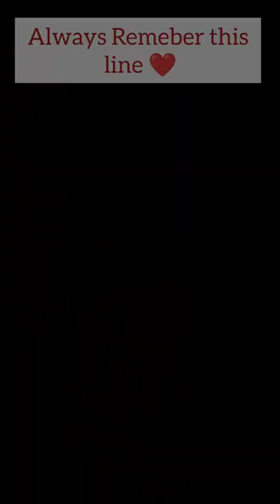2 Things To Do When Someone Insults You | Best Advice ✅️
Video Titel -  2 Things To Do When
Someone Insults You | Best Advice ✅️

About this video - today I'm going to share -
what to do when someone insults you
what to do when someone insults
you in public
you in hindi
what to do when anyone insults you
jab koi insult kare to kya kare
jab koi insult kare to kya karen
jab koi insult kare to kya karna chahie
insult ka jawab kaise deinsult ka badla kaise lena chahiye
insult ka badla kaise le
how to respond to insults
how to respond when someone insults you
how to respond when someone abuse you
how to react when someone
insults you
how to react when someone hurts you
how to react when someone makes fun of you
when someone insults you

About this channel - hie im Manisha Ghosh ❤️ I'm sharing Shorts, youtube Shorts,
shorts video,